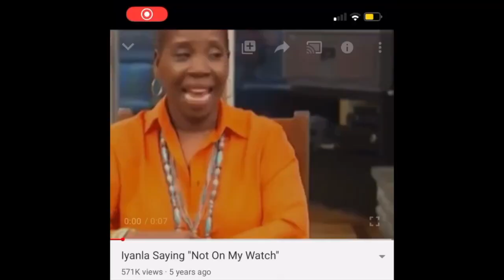Storytime: I PEED ON MY PUBLIC HIGH SCHOOL BUS